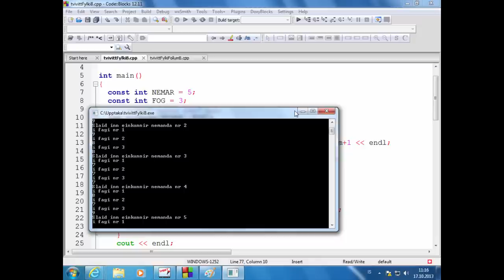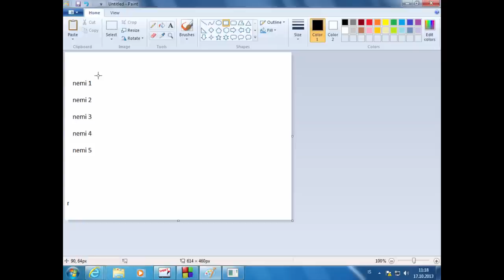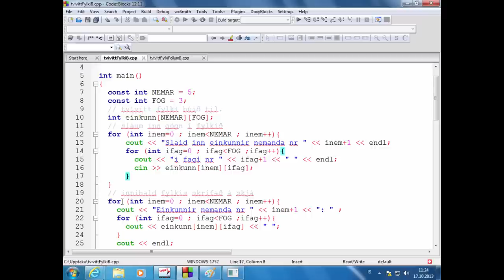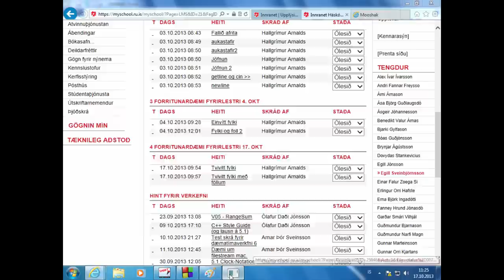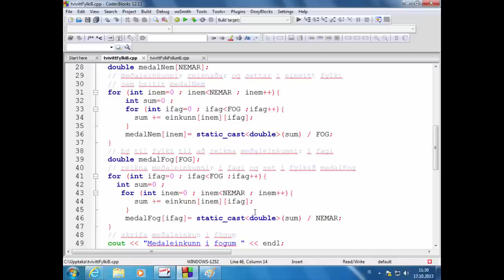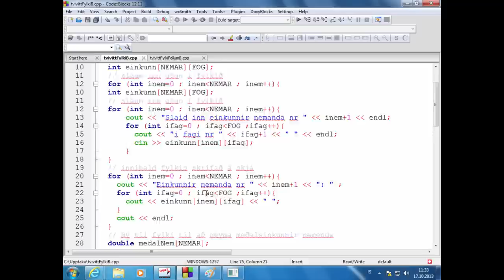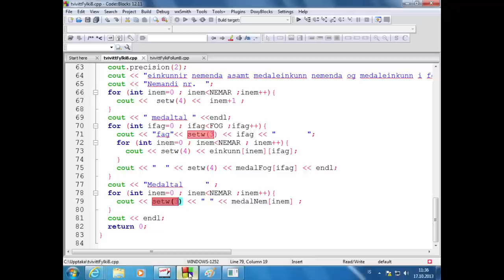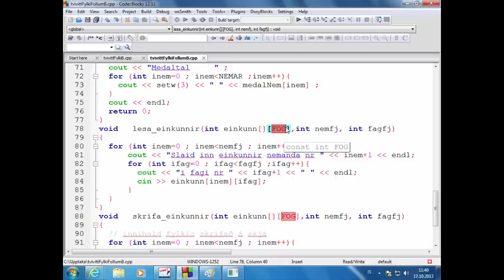23 Tvívíð fylki